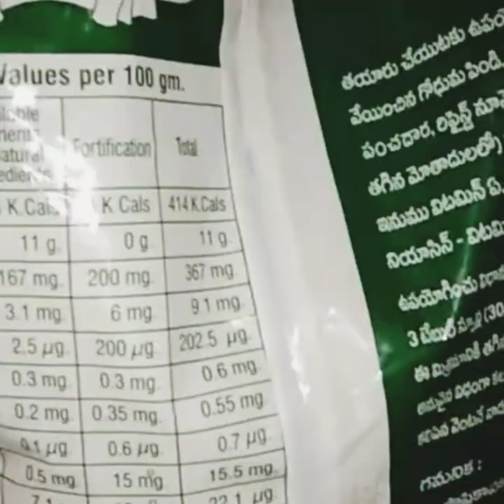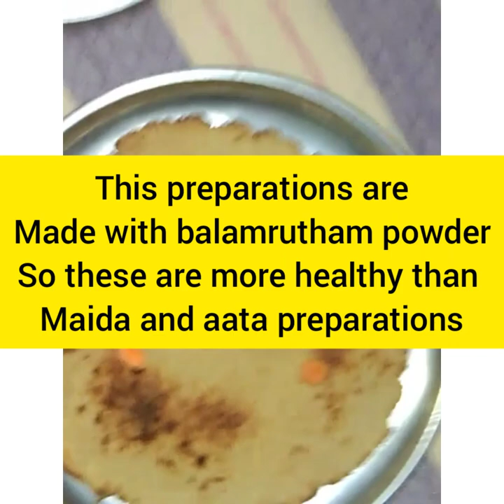Balamrutham momos and roti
Balamrutham powder(a mixture of fried wheat flour,fried Bengal gram dal(putnalu),sugar).In our channel we will update more tasty and healthy recipes.